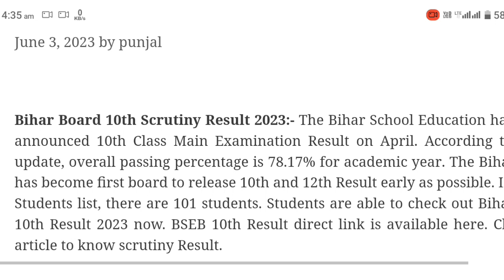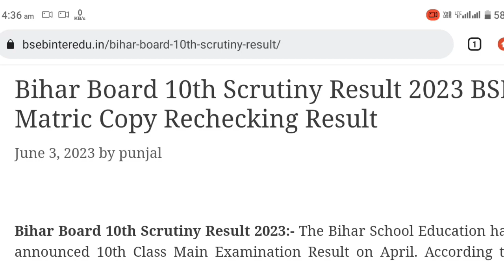कब होगा जारी Bihar board matric scrutiny result 2023 |Matric inter compartmental result 2023 PT 20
bihar board 10th compartment result 2023
bihar board inter scrutiny result 2023,bseb matric inter scrutiny result 2023
bihar board matric inter compartmental exam result 2023
bseb matric compartmental exam result 2023
bseb inter compartmental exam result 2023
bseb matric scrutiny result kab aayega
bseb matric scrutiny result 2023 kaise dekhe
bseb inter scrutiny result 2023 kaise dekhe
bseb scrutiny result 2023 link
12th scrutiny result 2023 kab aayega
12th scrutiny result 2023
10th scrutiny result 2023
bihar board 12th scrutiny result 2023 kab aayega
scootny result
scrutiny result
scrutiny result kab aayega
12th scrutiny result
inter scootny result kab aaega
12 scrutiny result 2023
12th bihar board scrutiny result 2023
12th scrutiny result 2023 kaise check kare